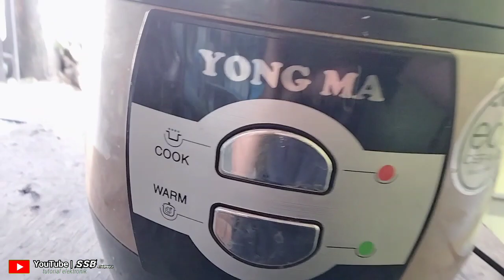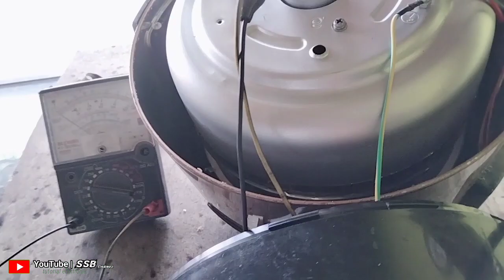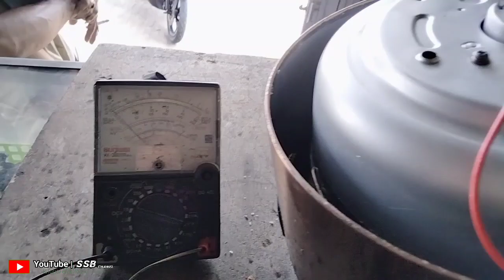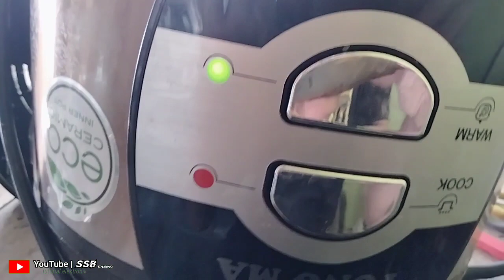cara memperbaiki mejikom yongma mati total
@suhadisoglengbro5350 memberikan tutorial tentang cara memperbaiki mejikom yongma mati total.simak terus video saya ini sampai selesai dan jangan lupa klik subscribe like komen dan share biar chanel saya ini lebih cepat berkembang terima kasih.pada video saya ini saya akan berbagi pengalaman tentang cara memperbaiki mejikom yongma mati total, penyebab mejikom yongma mati total ini yaitu karena Thermofuse yang putus.setelah saya cek pakai avometer ternyata benar bahwa Thermofuse putus.setelah saya ganti Thermofuse yang baru dengan nilai 165 derajat Celsius mejikom sudah bisa menyala lagi.thermofuse sebelumnya nilainya 157 derajat Celsius.sekarang mejikom sudah siap digunakan lagi.semoga tutorial saya bermanfaat.